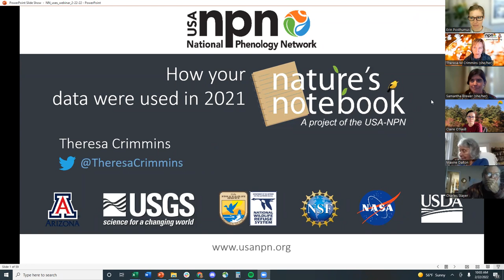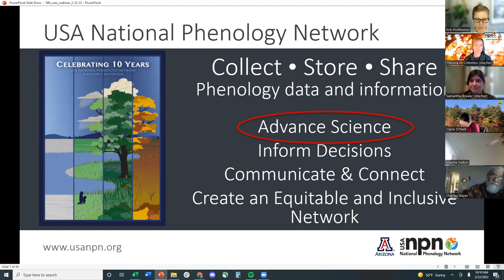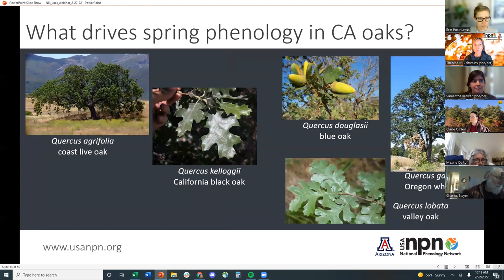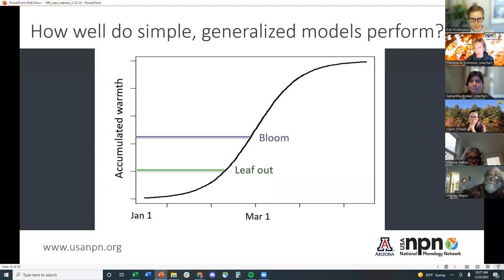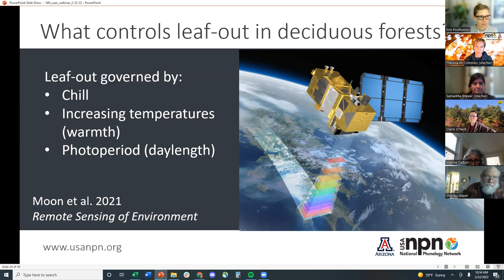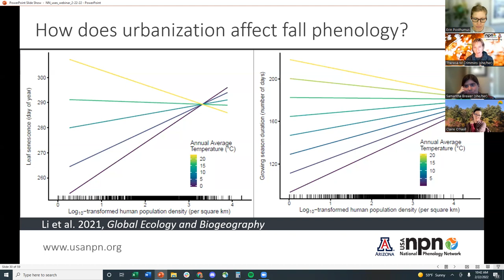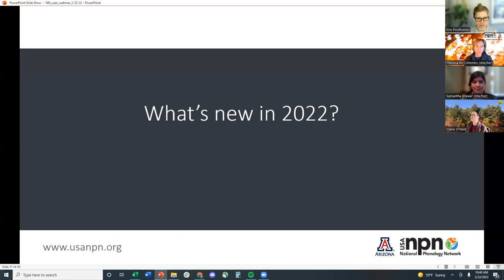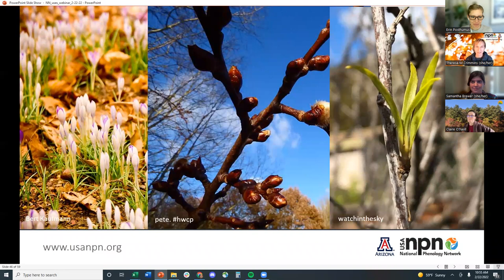How were your Nature's Notebook data used in 2021?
In our annual webinar, USA-NPN Director Theresa Crimmins shares how the Nature's Notebook data you collected on plant and animal seasonal activity were used in 2021. Theresa highlights five of the many papers that used Nature's Notebook data last year. She also shares other updates on observer and Local Phenology Program activity last year and new things to look forward to in 2022!

Here are the references for the articles covered in the webinar:
Armstrong-Herniman and Greenwood 2021, Madroño - What drives spring phenology in California oaks?

Fitzpatrick et al. 2021, Climate Change Ecology - Can USA-NPN data improve predictions for rare species?

Liang and Wu 2021, International Journal of Biometeorology - How to deal with local adaptation in models?

Moon et al. 2021, Remote Sensing of Environment - What controls leaf-out in deciduous forests?

Li et al. 2021, Global Ecology and Biogeography - How does urbanization affect fall phenology?